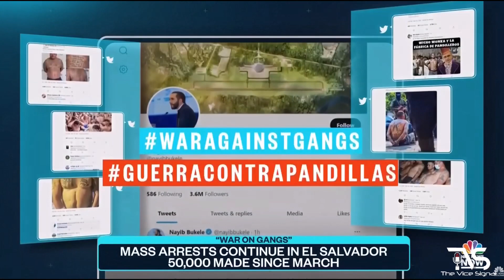El Salvadoran President Cleans Up His Country | Warns the US of the Dangers of Cultural Corruption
The Vice Signal Merchandise

Nayib Bukele, President of El Salvador, gave a speech at cpac about globalism and talked about how the us could become corrupted.